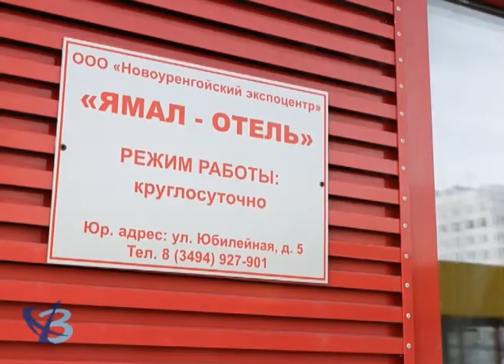Спасибо врачам 12+